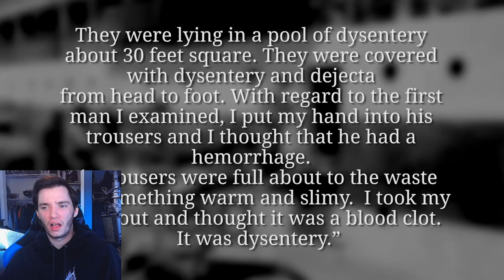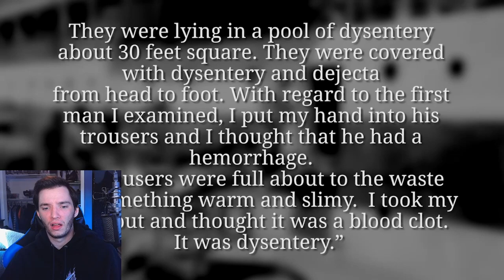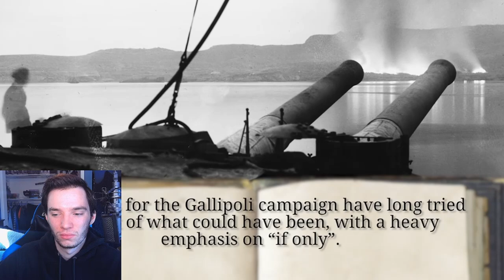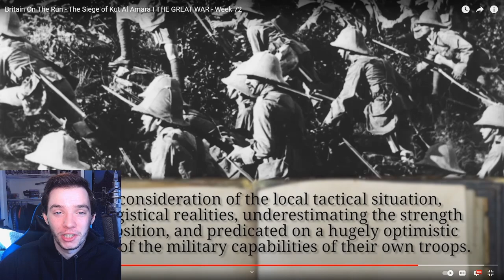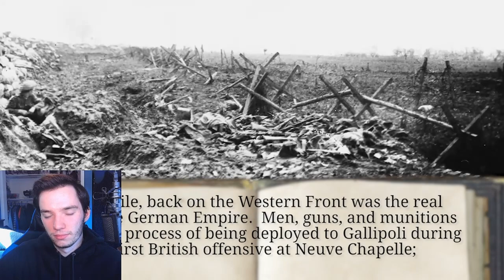Historian Reacts - Britain On The Run - The Siege of Kut Al Amara I THE GREAT WAR - Week 72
the great war reaction